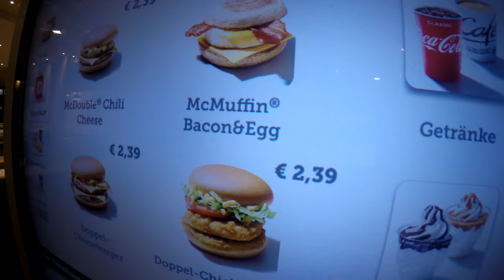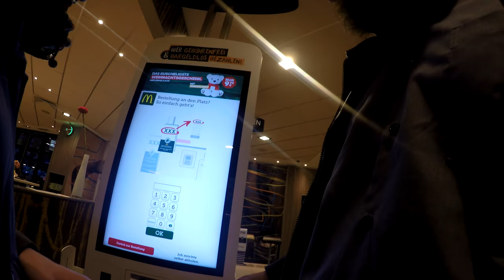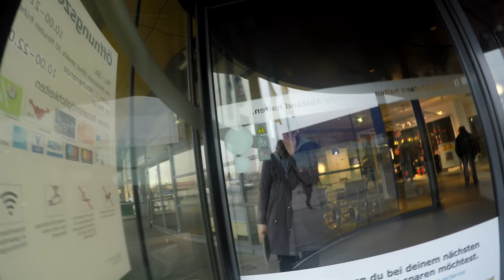Fahrdienst Tommy Vlog # 626 Kita Schule Mc Donalds Ikea Schule Rewe Kita & die Rollator Reparatur